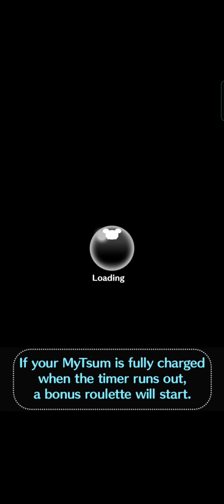Tsum Tsum Treasure Hunt Event - Crush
Disney Tsum Tsum gameplay with Crush of Finding Nemo.

Crush is a good choice to clear missions that require:
* initial C tsum
* burst skill tsum
* vertical burst skill tsum
* white eye tsum
* mouth tsum